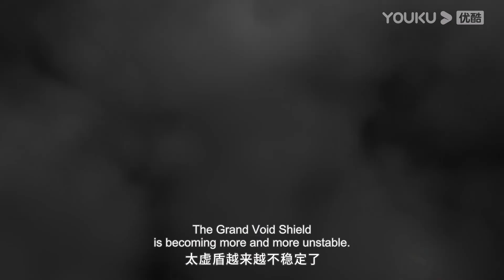【Soul of Light】EP05 Trailer | A bullied boy becomes a legend | YOUKU ANIMATION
【真阳武神 Soul of Light】
Hong Yi is the son of Hong Xuanji, the most powerful minister of the dynasty, and Meng Bingyun, the last holy daughter of the Way of Tai Shang. He lost his mother at a young age and was oppressed everywhere as the son of a concubine, but this did not stop Hong Yi from seeking an education. Coincidentally, Hong Yi embarked on a treacherous path of dual martial arts training and rose up against the oppression of fate, defeating many powerful enemies and becoming a legend of his generation.

00:00 The International Website youku.tv is now available!
02:00 Download YOUKU International APP to get early access to the full show